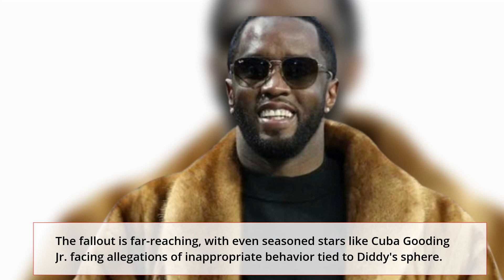Joe Rogan Names 13 Celebs : Diddy Running Epstein-Like Operation Rock Celeb Circles